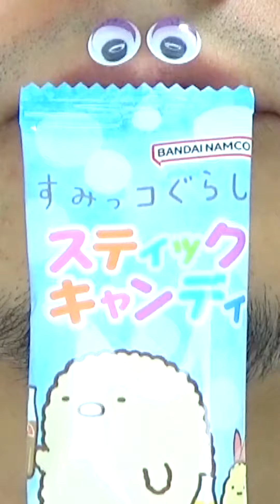ASMR Delicious Foods Challenge 😋😋😋